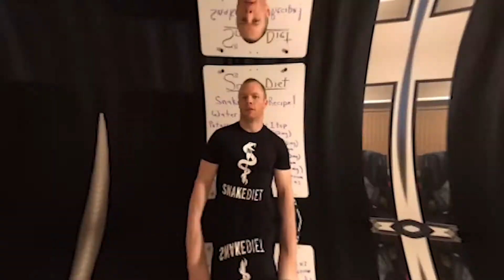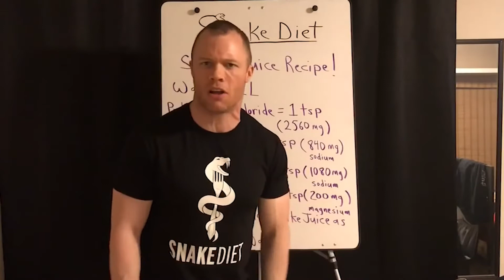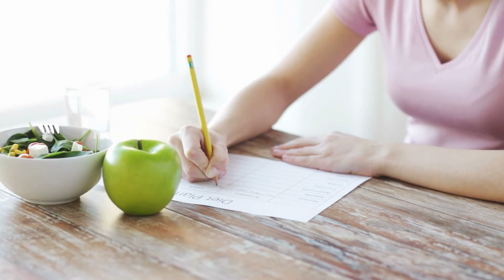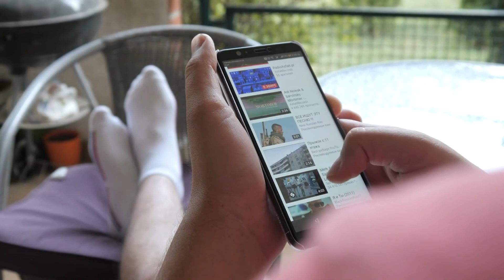Crazy Snake Diet: How dangerous is it?!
he Snake Diet promotes itself not as a restrictive diet but rather a lifestyle centered around prolonged fasting. Founded on the belief that humans historically endured periods of famine, it argues that the human body can sustain itself on just one meal a few times a week. In this video we show some snake diet results and we discover how dangerous the snake diet is.

If you are someone who loves to follow the trends that go about everywhere around you, we are here to caution you against living up to the latest diet trend that is making people insane with its outcome. And, guess what? The name of such a diet is the snake diet, and the snake diet is something that you should definitely not emulate.

Recently, the emergence of the snake diet has created an uproar as it is resulting in rapid weight loss in the body of the person who is practising it while also triggering several fatal side effects. This may startle you, but a snake diet is almost equivalent to ‘starvation’ which is not a healthy practice. So let’s dive in the topic of today to discover if the snake diet is dangerous.

About Fat Loss Transformation
🎥 Videos about weight loss and lose belly fat fast
🎨 Written, voiced and produced by Fat Loss Transformation

• This weight loss video could contain certain copyrighted video clips, pictures, or photographs that were not specifically authorized to be used by the copyright holder(s), but which we believe in good faith are protected by federal law and the fair use doctrine for one or more of the reasons noted above.